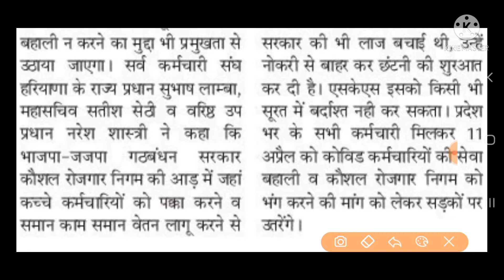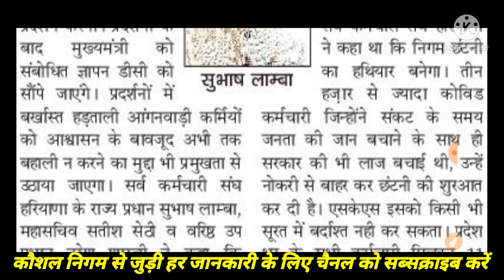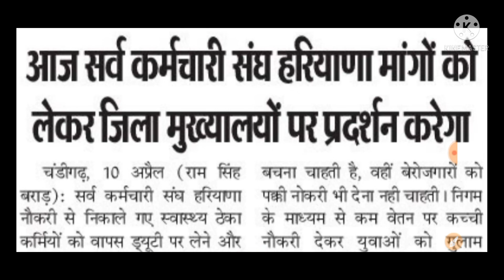कच्चे कर्मचारी आउटसोर्सिंग पॉलिसी पार्ट वन आउटसोर्सिंग पॉलिसी पार्ट 2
हरियाणा कौशल रोजगार निगम पंजीकरण Step by Step

Outsourcing Policy part 1 Video